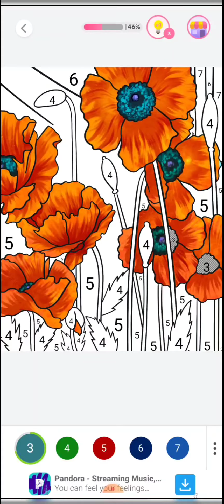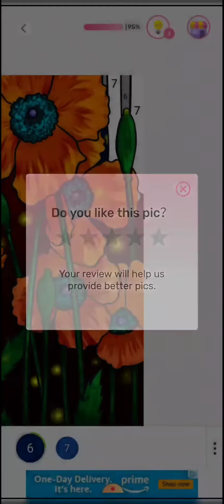Paint by number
Cool design to paint by number, enjoy for adults & or kids